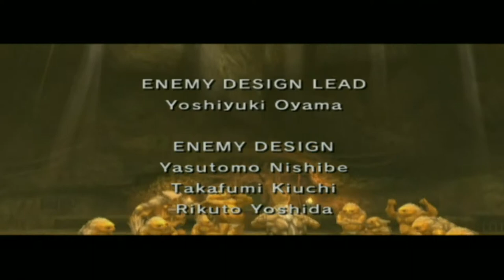【光の世界を救え！】ゼルダの伝説トワイライトプリンセスを実況プレイ最終回【後編】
いいゲームでした！さすがゼルダシリーズ。
※前回に引き続きマイクの影響で声の音が聞こえにくいと思います。ご不便をおかけして申し訳ありません。